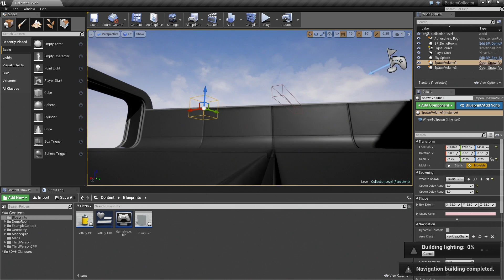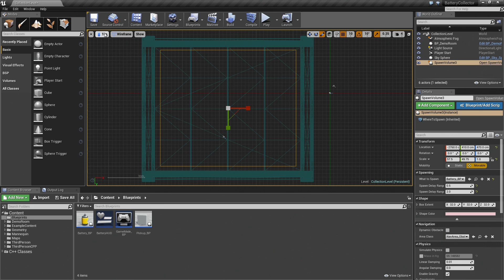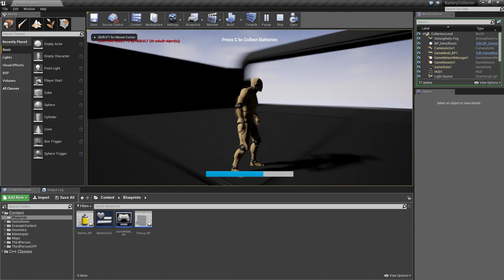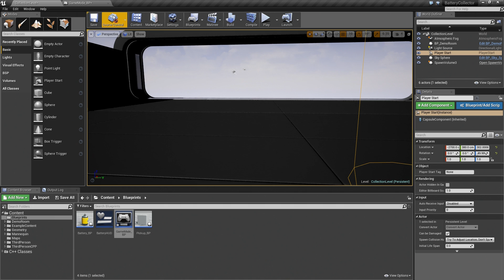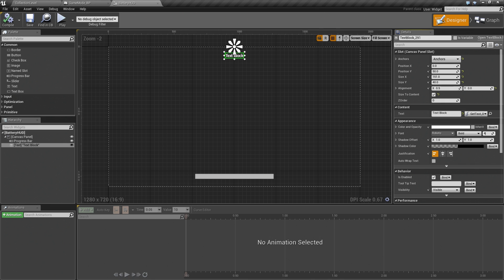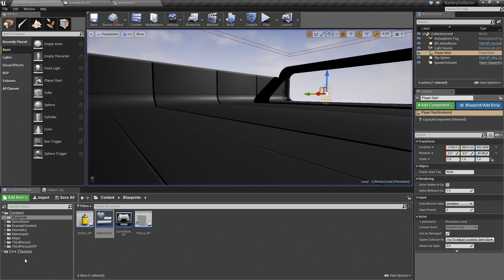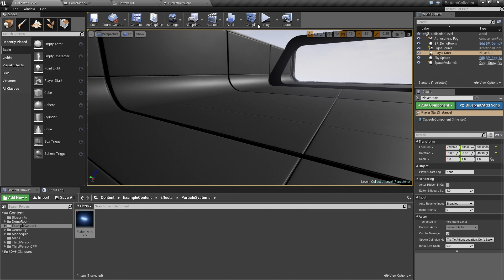C++ Battery Collector: Adding Finishing Touches | 21 | v4.9 Tutorial Series | Unreal Engine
This optional video shows you a brief polish pass on your final Battery Collector game level.

Check out the source here, with the project available for download
(00:05) - Intro & Recap
(01:07) - Tweaking the Spawn Volumes
(04:08) - Testing the Level & Tweaking the Font Size
(05:59) - Tweaking & Testing the Lightning